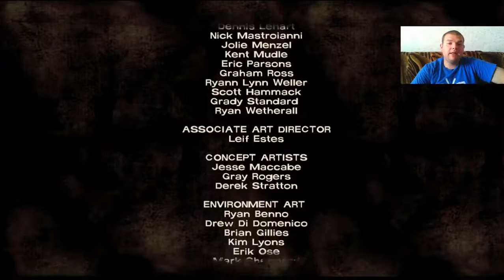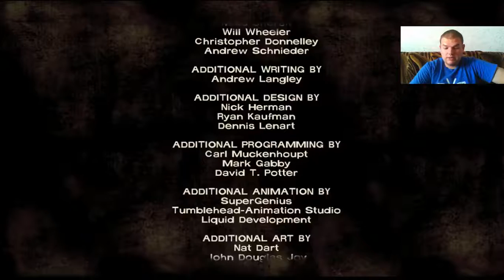The Walking Dead Season 1 Episode 4 Part 6 Final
Ако харесвате клиповете се абонирайте за канала ми. Можете и да харесате страницата ми във Facebook тук